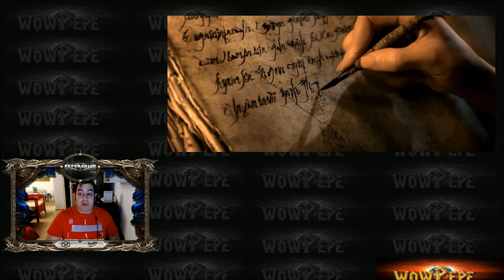BLIZZARD se pasa a la SWITCH | Diablo 3 en NINTENDO?